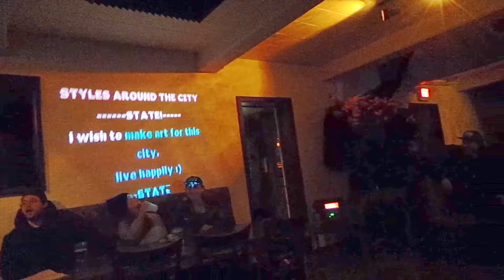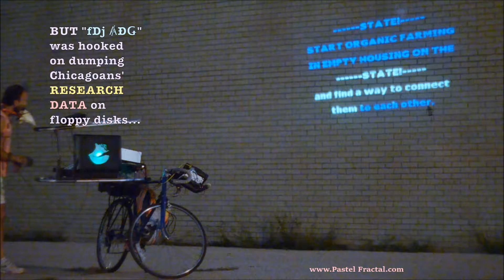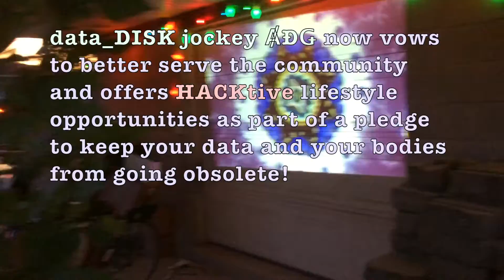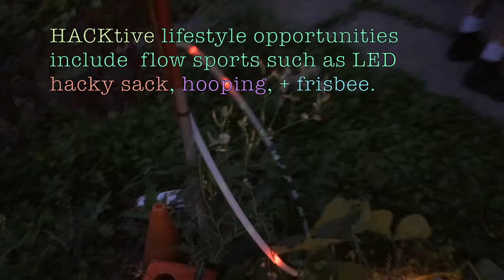Superstar DJ kicks the habit and gets the community clean while exercising flow sports with hackers.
Addiction is an ugly thing. Like Pastel Fractal, ȺƉǤ has and always will offer explosive performance that's engaging, participatory, and implicating, BUT "fDj ȺƉǤ" was hooked on dumping Chicagoers' research data on floppy disks. (46% of researchers are inactive and hooked on dumping data which results in obsolete data and bodies.) BUT NOW, "data_Dj ȺƉǤ" is cleaned up and reawakened with new lifestyle and tech HACKS.

SO LET'S GET MORE HACKtive IN THE COMMUNITY!
This is the first episode of "Hackin' with ȺƉǤ" and it features local community hacker Matt Churney at Flow Hack Falls which is behind The Kombucha Club in Chicago, IL.
After upgrading the Fracbook Pro which no longers supports floppy disks, "data_DISK jockey ȺƉǤ" now vows to better serve the community and offers HACKtive lifestyle opportunities as part of a pledge to keep your data and your bodies from going obsolete!
HACKtive lifestyle opportunities include  flow sports such as LED hacky sack, hooping, and frisbee.